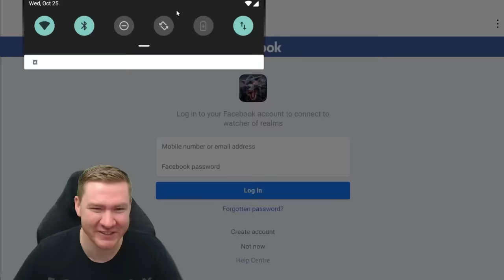Is Watcher of Realms REALLY Free To Play Friendly?? Let's Find Out [1]